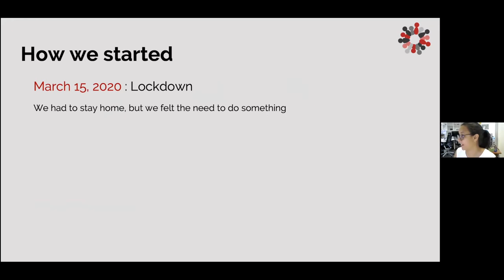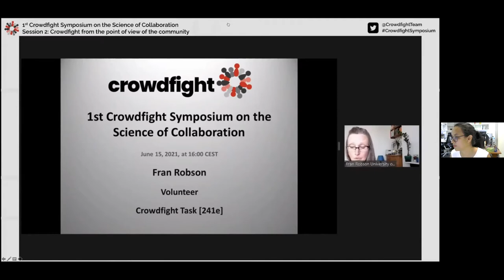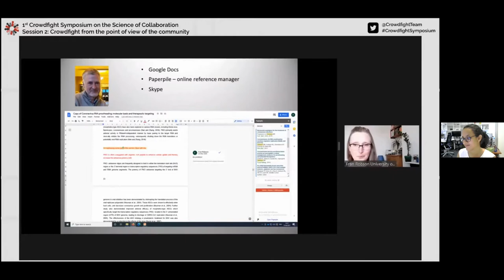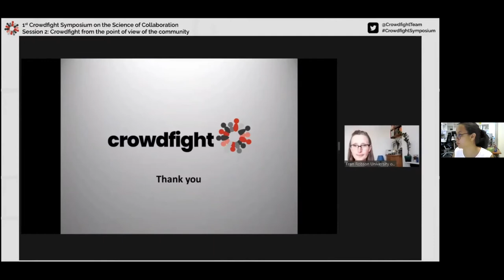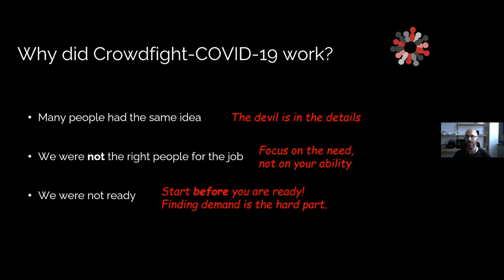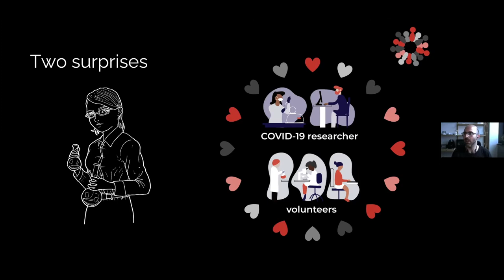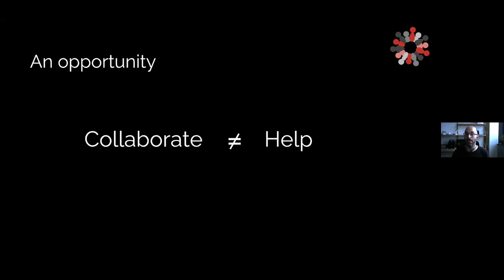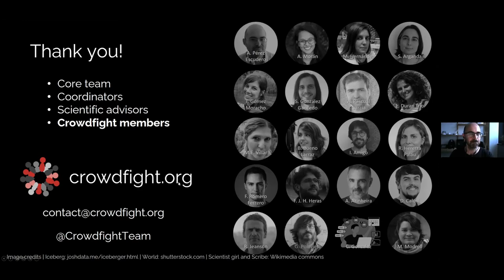Crowdfight | Catalyzing Scientific Collaborations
Crowdfight is a non-profit dedicated to facilitating scientific collaborations—especially those that don’t emerge naturally—by finding the experts needed to complement research projects and documenting the credit due to every participant.

Alfonso Pérez-Escudero | Co-founder

Alfonso is a CNRS researcher at the Center for Integrative Biology in Toulouse (France), and co-founder of Crowdfight. He studied Physics at the University of Valladolid (Spain), did a PhD in Biophysics at the Cajal Institute and the Autonomous University of Madrid (Spain), and did a postdoc at the Massachusetts Institute of Technology (USA). Currently, his lab studies how animals make decisions and move to execute them.

Ana Morán | Core Team

Ana completed her MSc in Ecology and Evolution at the Paul Sabatier University in Toulouse. She is currently a PhD student in the Research Center on Animal Cognition and studies insect navigation. She is a member of the core team of Crowdfight and responsible for the reception of requests.

Alberto Pascual-García | Board Member

Alberto Pascual-García completed his BSC in Physics at the Universidad Complutense de Madrid. He then undertook a MSc in Biophysics at the Universidad Autónoma de Madrid, followed by a PhD in Complex Biological Systems at the Spanish Research Council, awarded with the Outstanding Thesis University Award. Alberto then joined the laboratory of Microbial Ecology at Imperial College London, and he is currently a postdoctoral researcher in the laboratory of Theoretical Biology at ETH-Zürich. He actively participates in different initiatives aimed at providing benefit to the scientific community. In particular, he is a Board Member of Crowdfight and Open Scholar